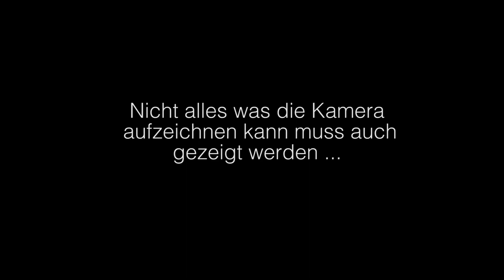HDR Pro, Bildgestaltung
Was unterscheidet gewerbliche HDR-Aufnahmen von künstlerischen? Der Fotograf entscheidet zusammen mit seinem Kunden, was HDR-Fotos zeigen sollen und was nicht. Hier zeige ich eine Eischätzung anhand eines Beispiels.